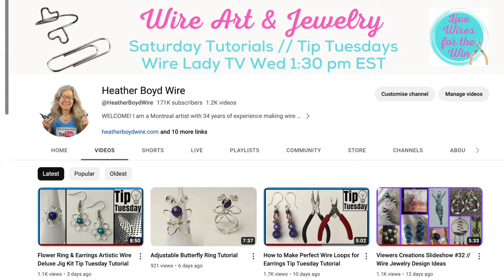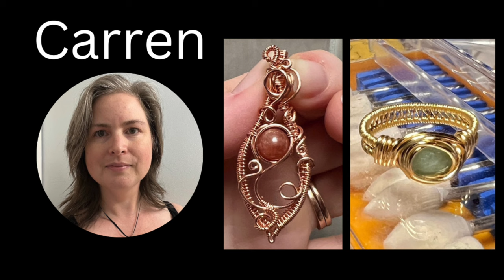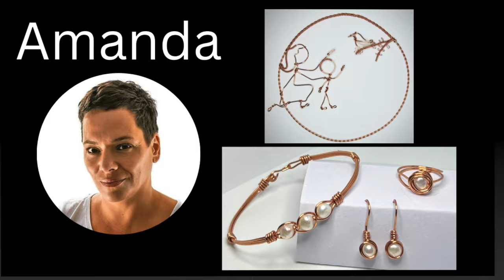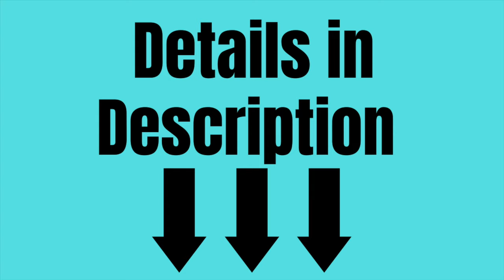Live Wires For The Win Launch Video Trailer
Live Wires for the Win is a unique opportunity to share your creativity with the world and become the next top Live Wire. Viewers can vote for their favourite creations on Mondays. Link to the work will be posted in the Community section of this channel on Monday mornings started October 23.

Episode 1 of LWFTW will premiere Wednesday, October 25 at 12 noon EST.

Five weeks of wire art challenges with count down to one winner of the grand prize a collaboration video on my Heather Boyd Wire YouTube channel, a $100 gift certificate for my Etsy shop and $200 worth of wire and tools from Beadalon.

Participants will be given challenges to create wire art or wire jewelry based on a weekly themes.

Your judges will be wire artist Heather Boyd, multi-media artist and author Patricia Srigley and a weekly mystery judge.

The competition is open to wire makers of all experience level. Work will not be judged on technical skill alone, but on creativity with bonus points for thinking outside the box.

Thank you everyone and good luck!